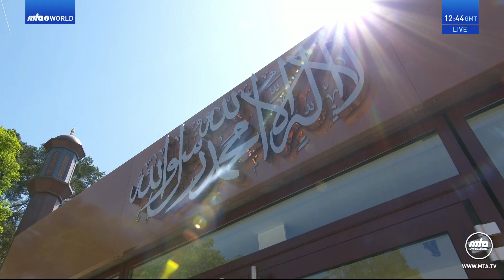Sindhi Translation: Friday Sermon 26 May 2023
Sindhi translation of Urdu Friday Sermon delivered by Hazrat Mirza Masroor Ahmad (Head of the Ahmadiyya Muslim Community) on the 26 May 2023.